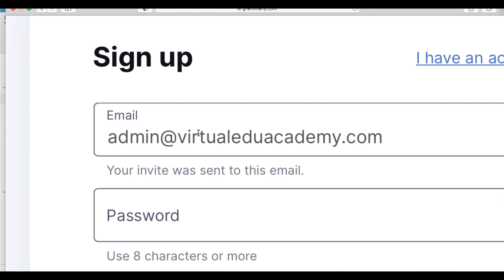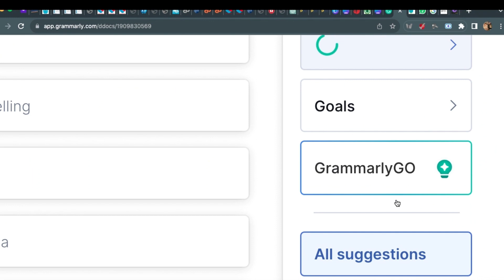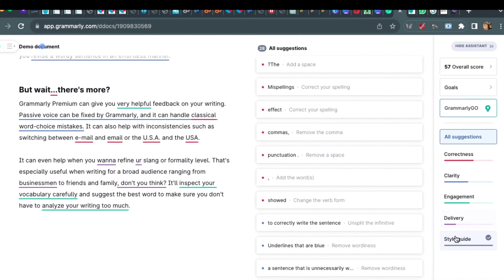Aktivasi Grammarly Premium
Tutorial Grammarly pengaktifam grammarly premium